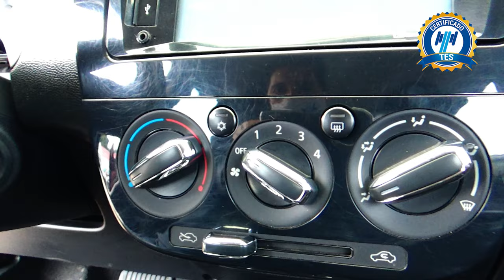Dodge / Attitude / 2018 - 15137